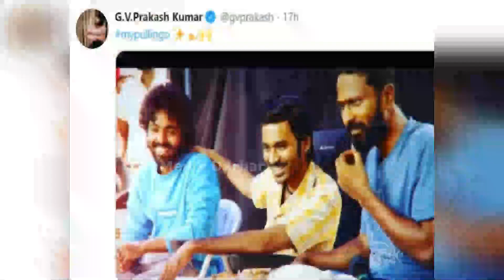1500 இயக்குனர்களில் வெற்றிமாறன் தான் சிறந்த இயக்குனர் | Vetrimaaran | Ilayaraja | Viduthalai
1500 இயக்குனர்களில் வெற்றிமாறன் தான் சிறந்த இயக்குனர் | Vetrimaaran | Ilayaraja | Viduthalai